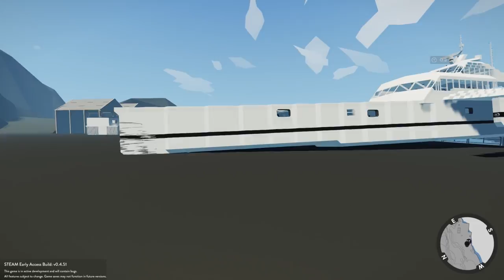HUGE YACHT CRASHES INTO OIL RIG! - Stormworks: Build and Rescue Gameplay - Sinking Ship Survival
Welcome to Camodo Gaming's Let's Play of Stormworks Update Gameplay. Today we are doing some advanced ship sinking survival in Stormworks!